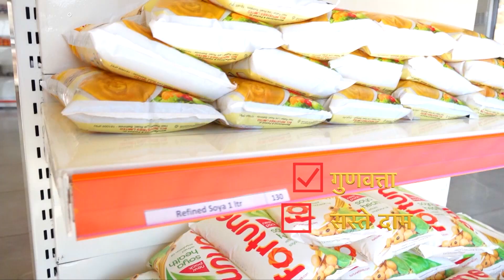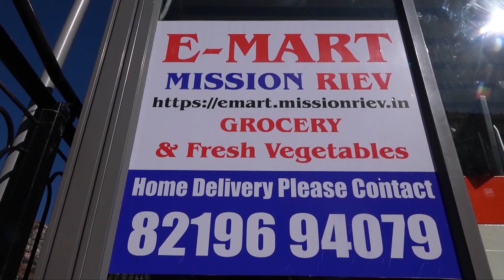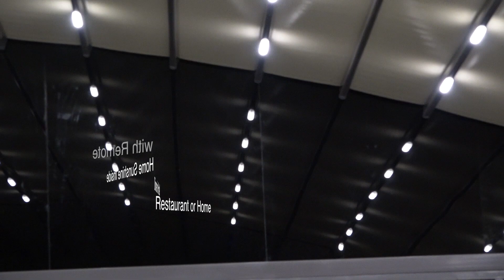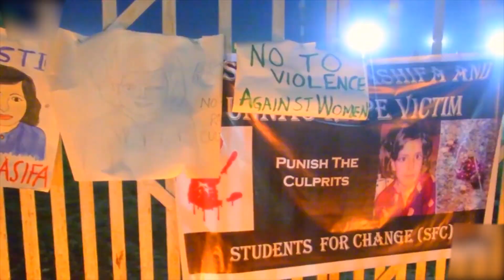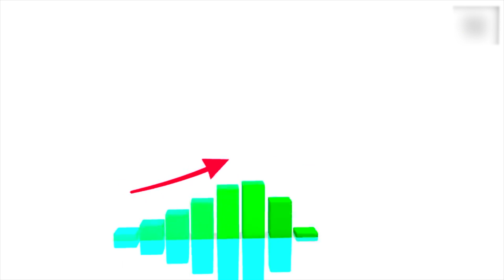Sonu meri darling | Bachpan ka pyar mera bhool nahi jana re | Superb song singing by school student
Sonu meri darling | Bachpan ka pyar mera bhool nhi jana re | Superb song singing by school student